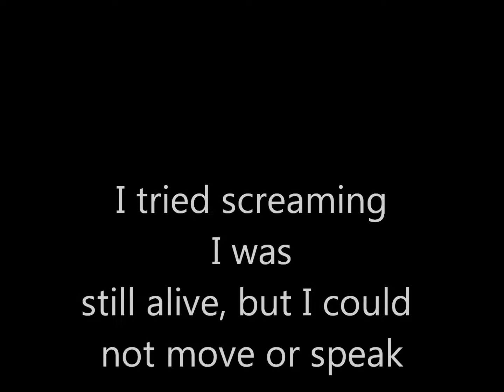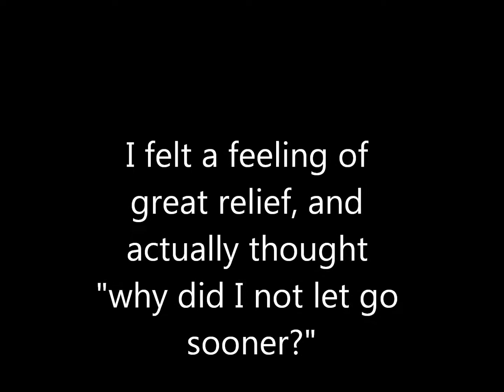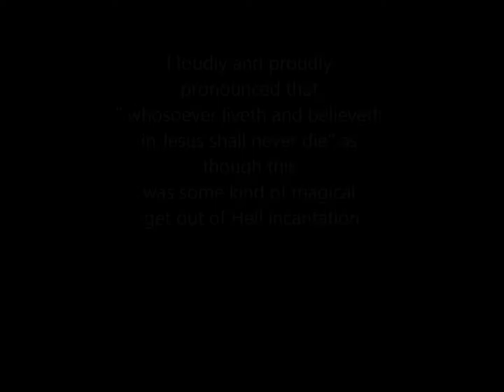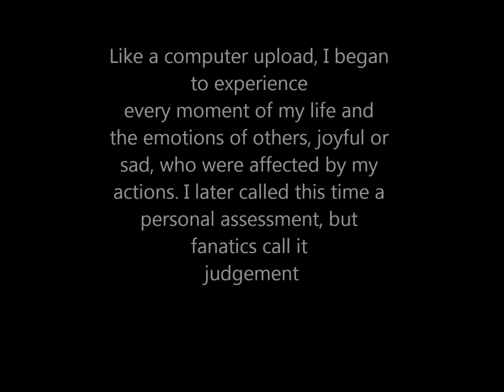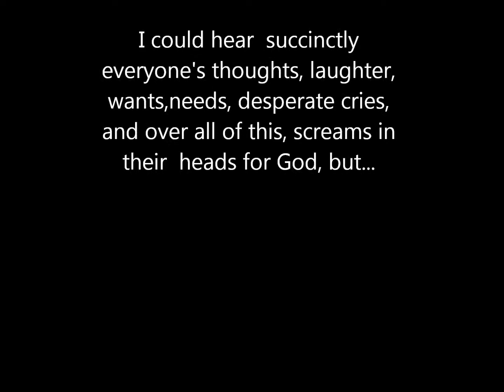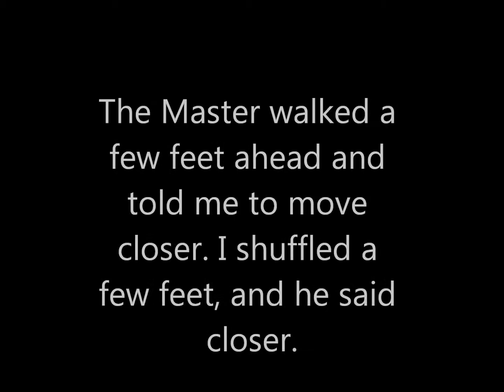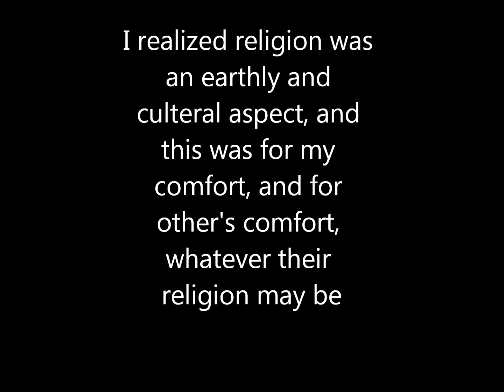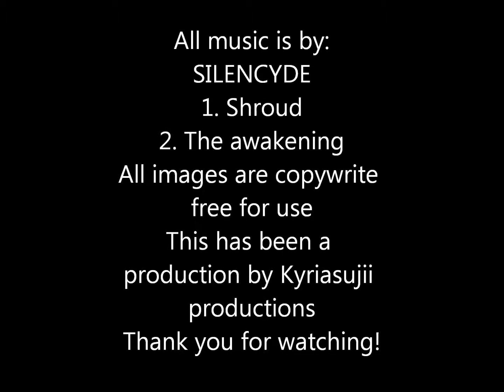NEAR DEATH EXPERIENCE "MY HEART STOPPED!" Constellation Shown in NDE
I died when I was 21. Here is the account. It brings to question about the existence of the Orions, Nibiru, and defies flat earth theories,unless we are able to leave from under a dome to more actual space areas. Last, it also questions whether we are already a type of biotech AI that can travel multi-dimensions. CHECK IT OUT AND CHOOSE FOR YOURSELF! I noticed I made a couple text mistakes. I choose to leave these as since this is the first video I have ever made. I appreciate your patience, comments, and any help you have on making videos or about the video. All the love, Kyriasujii